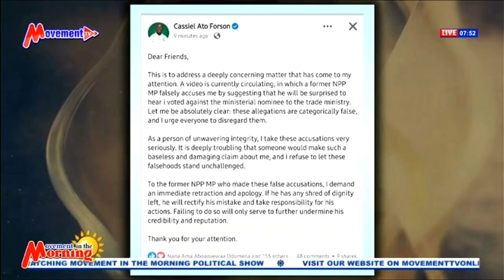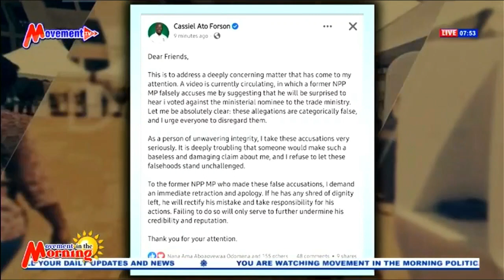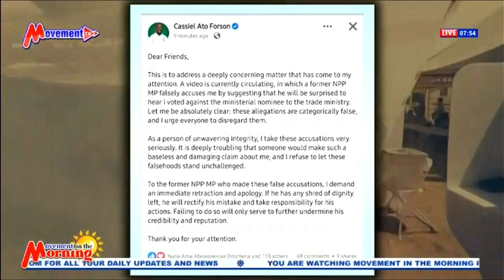"I'm Sorry"- Francis Ato Cudjoe Apologizes To Dr. Ato Forson For Saying He Voted For K.T. Hammond